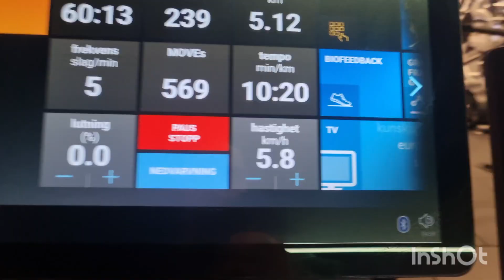Exercise and Cold everyday #21 Active recovery/mobility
I am a man starting a journey
from fat to fit. This is a channel made to explore how great we can become by leaving the comfort zone each morning, 5am, cold showers and lifting weights, 7 days a week.